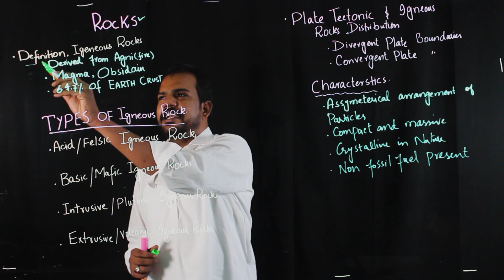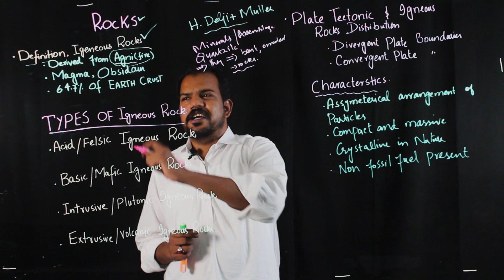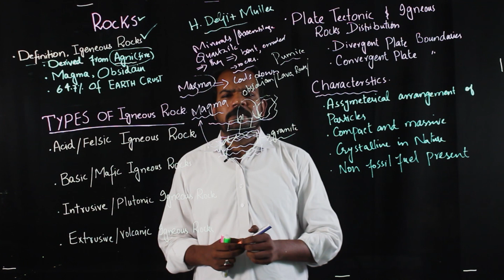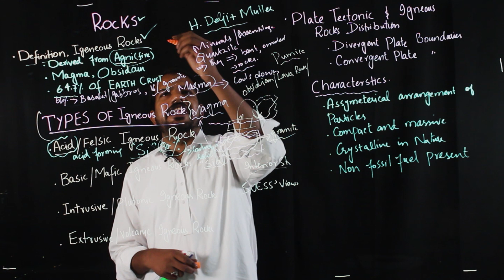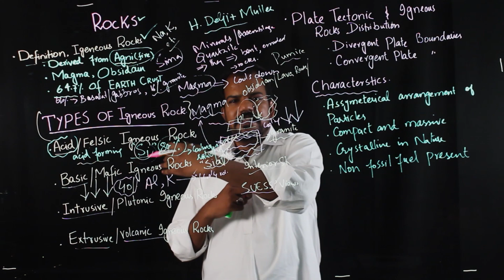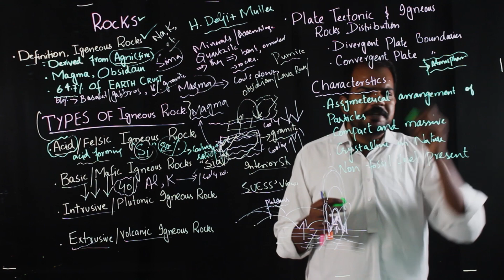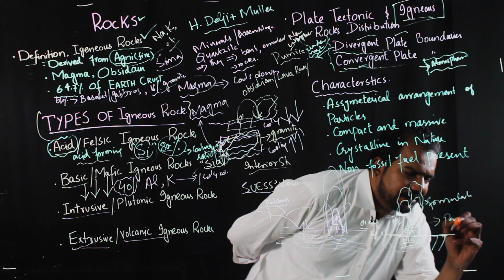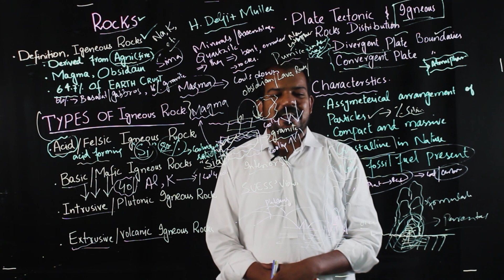Igneous Rocks By Naveed Ghazali | CSS Examined | Geography | CSS PMS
Igneous rock (derived from the Latin word ignis meaning fire), or magmatic rock, is one of the three main rock types, the others being sedimentary and metamorphic. Igneous rock is formed through the cooling and solidification of magma or lava. Sir Naveed Ghazali will discuss about igneous rock in details.